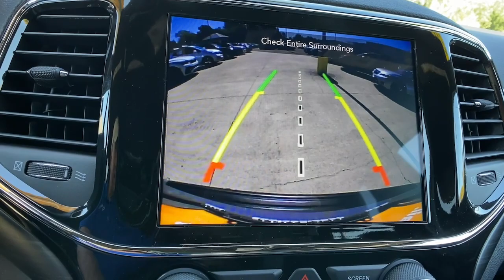2022 Jeep Grand Cherokee WK at Oxmoor CDJR Louisville & Lexington, KY C14647A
Sting-Gray Clearcoat Used 2022 Jeep Grand Cherokee WK Laredo X available at Oxmoor CDJR in Louisville, Kentucky. Servicing the Lexington, Elizabethtown, KY New Albany, IN Jeffersonville, IN area.
2022 Jeep Grand Cherokee WK Laredo X - Stock#: C14647A

Oxmoor CDJR
4520 Shelbyville Rd

LAREDO X PKG with HEATED BLACK SUEDE SEATS WITH BLACK STITCHING, TECH PKG, ALTITUDE APPEARANCE PKG WITH 20 INCH GLOSS BLACK ALLOY WHEELS and BLACK EXTERIOR ACCENTS, CLEAN CARFAX HISTORY REPORT, LOCALLY OWNED, NAVIGATION, CARFAX ONE OWNER, ParkView REAR BACK UP CAMERA, WELL MAINTAINED, HEATED STEERING WHEEL, FACTORY CERTIFIED 7YR / 100K MILE COVERAGE, BLIND SPOT & CROSS PATH DETECTION, ParkSense REAR PARK ASSIST, APPLE CARPLAY and ANDROID AUTO,  Grand Cherokee WK Laredo X, 4D Sport Utility, 3.6L V6 24V VVT, 8-Speed Automatic, 506 Watt Amplifier, Active Noise Control System, Altitude Appearance Package, Altitude Grille, Auto High Beam Headlamp Control, Bi-Xenon High-Intensity Discharge Headlamps, Body Color Claddings, Body Color Fascia, Body Color Shark Fin Antenna, Dark Day Light Opening Moldings, Dark Headlamp Bezel Finish, Dark Lens Taillamps, Delete Laredo Badge, Front Accent/Body Color Fascia, Front LED Fog Lamps, Gloss Black Jeep Badging, Gloss Black Rear Fascia Applique, Hill Descent Control, LED Daytime Running Headlamps, Premium Alpine Speaker System, Quadra-Trac II 4WD System, Rear Accent/Body Color Fascia, Rear Fascia Black Molded in Color Step Pad, Selec-Terrain System, Single Exhaust w/Bright Tip, Tech Group, Wheels: 20 x 8.0 Gloss Black Aluminum. Jeep Grand Cherokee WK 3.6L V6 24V VVT Certified. CARFAX One-Owner. Serving Louisville Kentucky from our 4520 Shelbyville Road location as well as all surrounding areas including Lexington, Shelbyville, Elizabethtown, Clarksville Indiana and Jeffersonville Indiana.